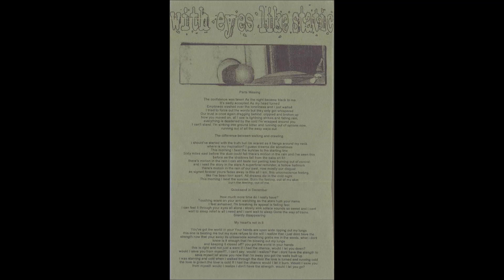With Eyes Like Static - Quicksand In December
From "Demo" (2003, 1st demo CDr, EP) on Self-released (US).
Track : 3/4

With Eyes Like Static were an emotional hardcore band from San Francisco, California, featuring members of Box the Compass.